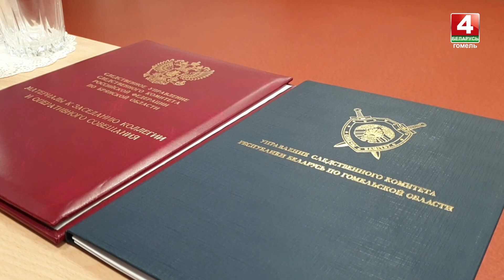Передовой опыт белорусских следователей будут применять на Брянщине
Об этом сообщил начальник управления Следственного комитета Беларуси по Гомельской области.

Решение было принято во время рабочего визита нашей делегации в соседнюю страну.